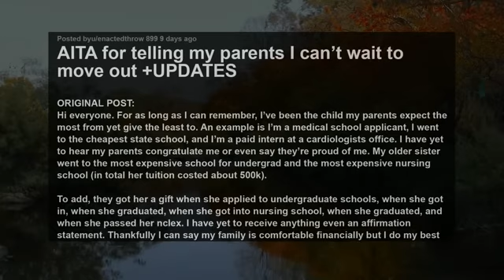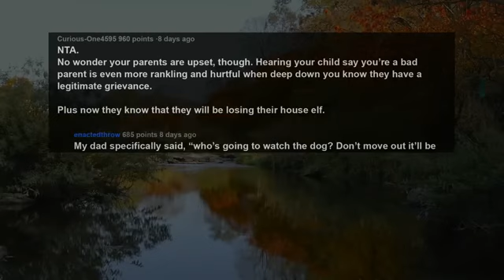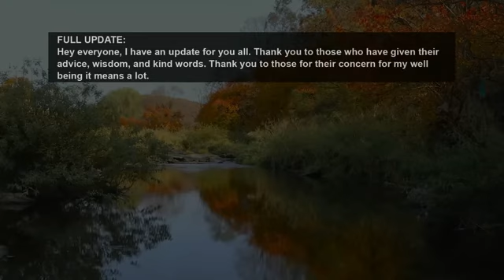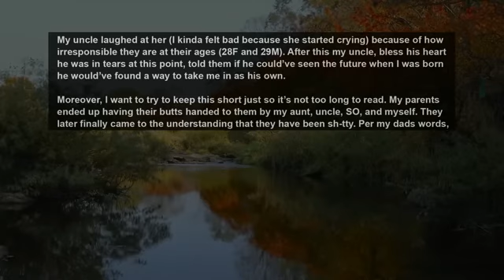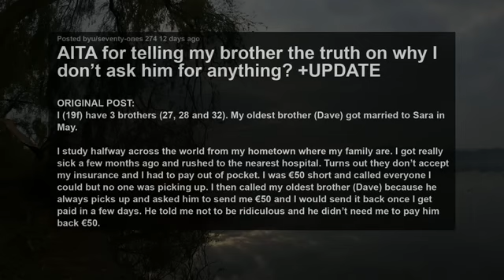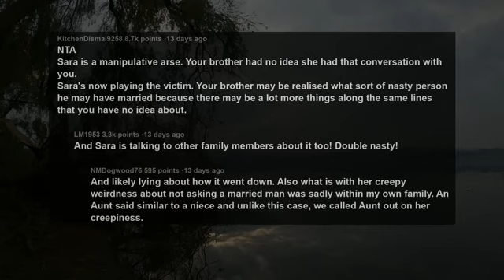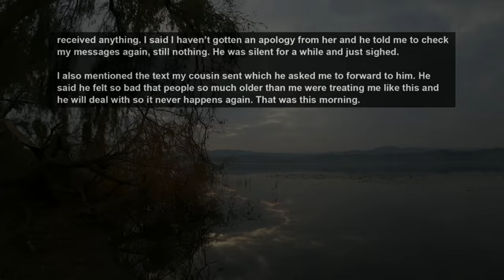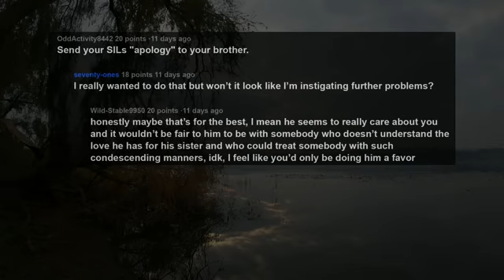UPDATE Family's Mad I Couldn't Wait To Move Out For Med School Cos I'm Sick Of Being Scapegoat~ AITA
Story 1:
AITA for telling my parents I can’t wait to move out
Story 2:
AITA for telling my brother the truth on why I don’t ask him for anything? +UPDATE